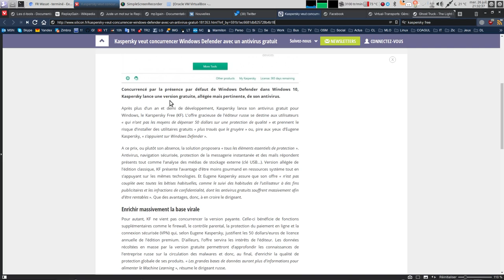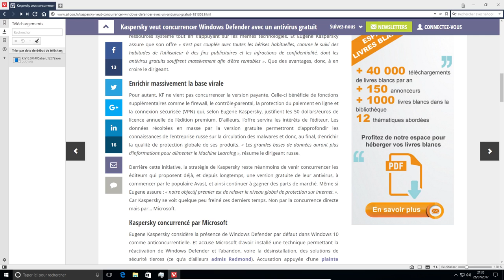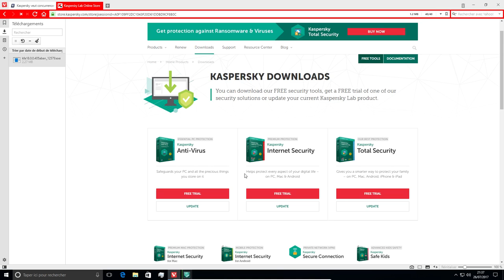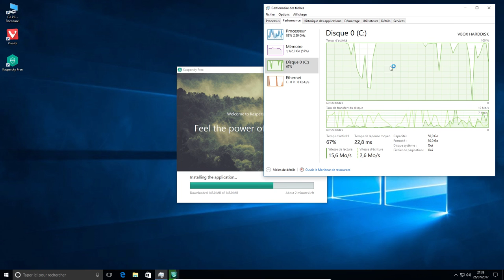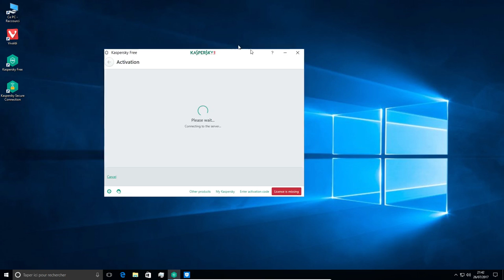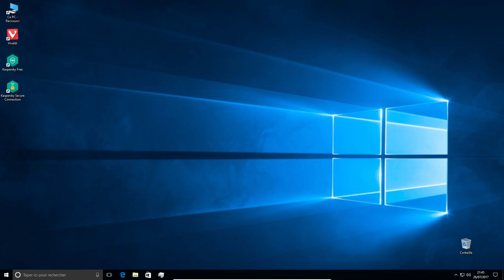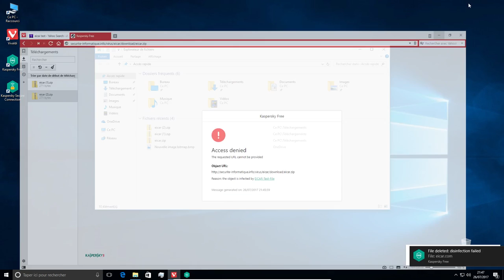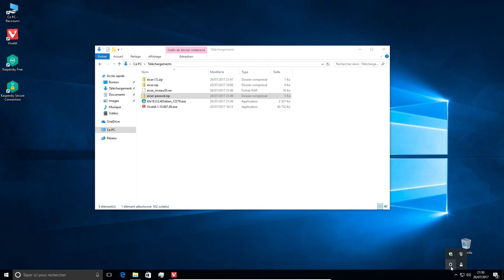Kaspersky Free : nouveauté et demo sous Windows 10 !